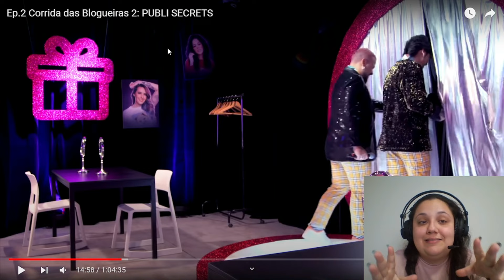O MELHOR EPISÓDIO de TODAS AS TEMPORADAS de CORRIDA DAS BLOGUEIRAS | REACT PUBLI SECRETS T2